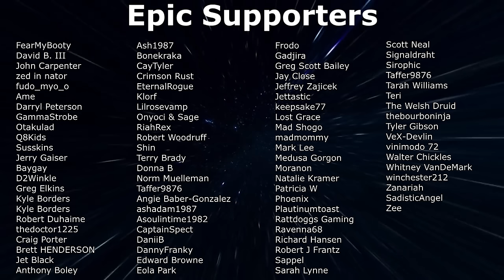7 Days To Die - Darkness Falls Ep65 - To The AIRPORT!!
7 Days To Die Darkness Falls in Alpha 21. EP65 - We are heading to the airport to loot and plunder before taking to the skies. I hope!

About 7 Days To Die:
7 Days to Die is an open-world game that is a unique combination of first person shooter, survival horror, tower defense, and role-playing games. Play the definitive zombie survival sandbox RPG that came first. Navezgane awaits!